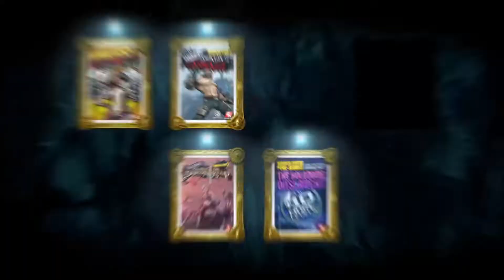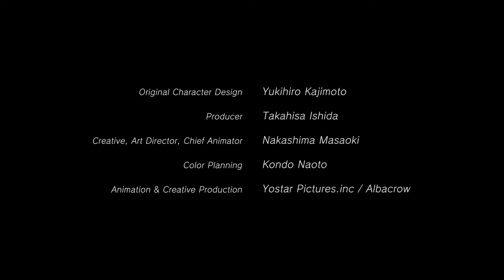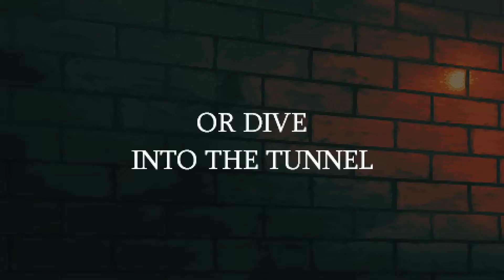Upcoming Play station PS 5 Games 2023- 24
The PlayStation 5 (PS5) is a home video game console developed by Sony Interactive Entertainment. It was announced as the successor to the PlayStation 4 in April 2019, was launched on November 12, 2020, in Australia, Japan, New Zealand, North America, and South Korea, and was released worldwide one week later. The PS5 is part of the ninth generation of video game consoles, along with Microsoft's Xbox Series X/S consoles, which were released in the same month.

The base model includes an optical disc drive compatible with Ultra HD Blu-ray discs. The Digital Edition lacks this drive, as a lower-cost model for buying games only through download. The two variants were launched simultaneously.

The PlayStation 5's main hardware features include a solid-state drive customized for high-speed data streaming to enable significant improvements in storage performance, an AMD GPU capable of 4K resolution display at up to 120 frames per second, hardware-accelerated ray tracing for realistic lighting and reflections, and the Tempest Engine for hardware-accelerated 3D audio effects. Other features include the DualSense controller with haptic feedback, backward compatibility with the majority of PlayStation 4 and PlayStation VR games, and the PlayStation VR2 headset.